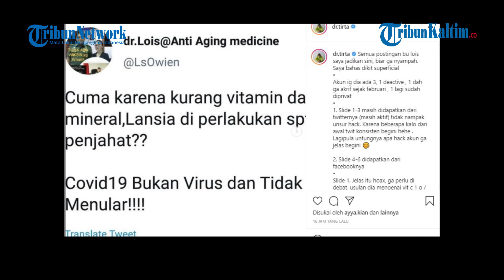DITANGKAP POLISI, DR LOIS DIJERAT DENGAN UU TENTANG WABAH PENYAKIT MENULAR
Kepolisian RI menangkap dr Lois Owien atau dr Lois yang sempat viral tidak percaya Covid-19.
Dia diduga melanggar pasal terkait UU 4 tahun 1984 tentang Wabah Penyakit Menular.
Demikian disampaikan oleh Kabag Penum Divisi Humas Polri Kombes pol Ahmad Ramadhan.
Ia menyebutkan pasal itu hanya salah satu pasal yang dijerat kepada pelaku.
"Salah satunya (Dijerat UU 4 tahun 1984 tentang Wabah Penyakit Menular)," kata Ahmad kepada wartawan, Senin (12/7/2021).
Ahmad menuturkan pihaknya masih belum bisa menjelaskan secara rinci terkait pasal yang lain yang dilanggar oleh dr Lois.
Hingga saat ini, pelaku masih dalam status terperiksa. Ahmad bilang, penyidik memiliki waktu 1x24 jam untuk tentukan nasib dr Lois.
"Polda Metro belum memunculkan pasal jadi masih mengamankan dulu, masih dalam pemeriksaan. Kan penangkapan itu 24 jam. Jadi dari jam 4 sore kemarin sampai 4 sore ini nanti menentukan," tukasnya.
Dia bahkan menyebut bahwa kematian pasien COVID-19 karena akibat interaksi obat.
Sementara itu, Ikatan Dokter Indonesia (IDI) memastikan dr Lois tidak terdaftar sebagai anggota IDI. Surat tanda registrasi (STR) dr Lois juga disebut tidak aktif sejak 2017.
IDI juga sempat mengundang dr Lois untuk mengklarifikasi pernyataanya tersebut.
Namun, dia terlebih dahulu ditangkap usai pernyataan tentang Covid-19 tersebut ternyata viral dan dipercayai oleh sebagian warganet.

Editor: TribunKaltim.co/Fz